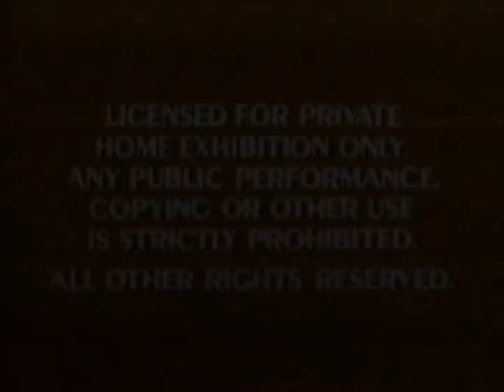Opening/Closing to Disney's Sing-Along Songs: Zip-A-Dee-Doo-Dah 1990 VHS